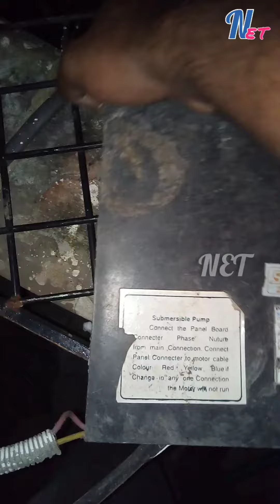Repairing. starter repairing.capacitor changing.Hindi#net